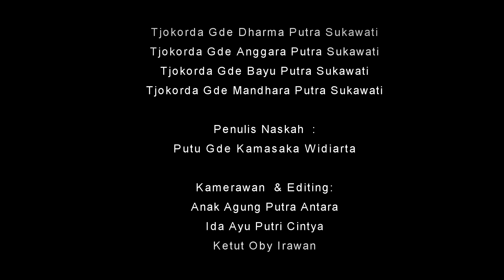NYENUK || Karya Pedudusan Agung Mepeselang Ring Pura Payogan Agung Ketewel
Upacara Nyenuk – Mendak Bungan Jaja dilangsungkan di Pura Payogan Agung Ketewel Sukawati yang merupakan bagian dari prosesi akhir dalam serangkaian Karya Agung Panca Wali Krama. Seluruh masyarakat melakukan persiapan dan iringan dimulai dari Pura Hyang Tenganan menuju Pura Payogan Agung.
Upacara nyenuk bermakna majenukan atau masimakrama dengan kelengkapan segenap upakara yang dihadirkan seperti simbol Dewata Nawa Sanga, Sembilan Dewata Penjaga Ke-9 Arah Mata Angin. Terdapat juga simbol para tamiu dengan ragam warna busana khas Bali serta Bungan Jaje Lanang – Istri dari Puri Agung Peliatan dan Puri Agung Ubud yang diusung diatas tandu singgasana.